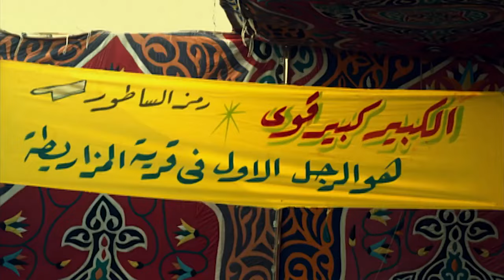العمدية راحت من الكبير وجوني بقا بطل المزاريطة بعد الموقف ده 😱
ـــــــــــــــــــــــــــــــــــــــــــــــــــــــــــــــــــــــــــــــــــــــــــــــــــــــــــــــــــــــــــــــــــــــــــــــ

ـــــــــــــــــــــــــــــــــــــــــــــــــــــــــــــــــــــــــــــــــــــــــــــــــــــــــــــــــــــــــــــــــــــــــــــــ